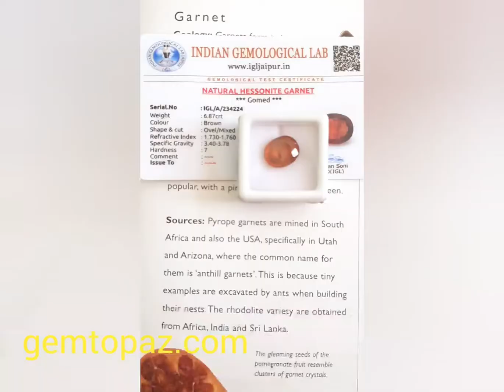ഗോമേദകം Hessonite Garnet സുമറദ് അസ്മർ 📞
ഗ്രോസുലർ ഗാർണറ്റിന്റെ മഞ്ഞയും തവിട്ടു നിറവും കൂടിയ നിറമുള്ള കല്ലിന് ഗോമേദകം എന്നു പറയുന്നു.
പ്രധാന രത്നങ്ങളുടെ കൂട്ടത്തിൽ എണ്ണപ്പെടുന്ന ഒരു രത്നമാണ് ഗോമേദകം വില കുറഞ്ഞത് എന്നർത്ഥം വരുന്ന എസ്സോൺ എന്ന വാക്കിൽ നിന്നാണ് ഹെസോണൈറ്റ് എന്ന പേരുണ്ടായത്.
ഇവയ്ക്ക് സംസ്കൃതത്തിൽ ഗോമേദക്, തമോമണി, രാഹുരത്‌നം തുടങ്ങിയ പേരുകളുണ്ട് ഇംഗ്ലീഷിൽ Hessonite എന്നും അറബിയിൽ സുമറദ് അസ്മർ എന്നും വിളിക്കപ്പെടുന്നു, ക്രിസ്തുവിന് 3100 വർഷങ്ങൾക്ക് മുമ്പ് തന്നെ ഈജിപ്തുകാർ ഗോമേദകം പതിച്ച ആഭരണങ്ങൾ ധരിച്ചിരുന്നതായും, അന്നത്തെ യോദ്ധാക്കൾ ഇഷ്ടരത്നമായ ഇവയെ അവരുടെ ആയുധങ്ങളിൽ പതിച്ചിരുന്നതായും ചരിത്രം രേഖപ്പെടുത്തുന്നു. പ്രവാചകനായ സോളമൻ ചക്രവർത്തിയും നോഹ പ്രവാചകനും ഗോമേദക രത്നം ഉപയോഗിച്ചിരുന്നു, ഈജിപ്തിൽ മരണപ്പെടുന്ന വിശ്ഷ്ടരുടെയും യോദ്ധാക്കളുടെയും ശവശരീരത്തിൽ ഗോമേദക രത്നം പതിക്കുന്ന ചടങ്ങും നിലനിന്നിരുന്നു, 19-ാം നൂറ്റാണ്ടിൽ വെടിയുണ്ടയുടെ ( ബുള്ളറ്റ് ) ആകൃതിയിൽ ഈ കല്ല് രൂപപ്പെടുത്തി ഒരു വിഭാഗം ആൾക്കാർ വേട്ടയ്ക്കു വേണ്ടി ഉപയോഗിച്ചിരുന്നു, ഗോമേദകം തേൻ നിറത്തിലും ചുവപ്പുകലർന്ന ബ്രൗൺ നിറത്തിലും കണ്ടു വരുന്നു. ലെൻസ് ഉപയോഗിച്ചു നോക്കിയാൽ ഇവയ്ക്കൂള്ളിൽ ശർക്കരയുടേയോ പഞ്ചസാരയുടേയോ പാവ് പറ്റിപ്പിടിച്ചിരിക്കുന്നതുപോലെ തോന്നുന്നു. ഗോമേദകം ശ്രീലങ്കയിൽ ധാരാളമായി കണ്ടു വരുന്നു കുടാതെ USA, കാനഡ, ബ്രസീൽ, ഇന്ത്യ എന്നീ രാജ്യങ്ങളിലും ലഭിക്കുന്നു. സിലോൺ, ബർമ്മാ എന്നീ രാജ്യങ്ങളിലെ ഗോമേദകമാണ് ഏറ്റവും നല്ലതായി കരുതപ്പെടുന്നത് . ഗോമേദകത്തിന്റെ കാഠിന്യം 7 7.5 . ഗോമേദകത്തിൽ അടങ്ങിയിരിക്കുന്നത് കാൽസ്യത്തിന്റെയും അലൂമിനിയത്തിന്റെയും സിലിക്കേറ്റ് ആണ് ഗാർനെറ്റ് കുടുംബത്തിൽ പലതരം രത്ന കല്ലുകളുണ്ട്,. കൂടുതലായും ലഭിക്കുന്നവയും ഉപയോഗിക്കുന്നതും ഗ്രോസ്സുലർ വിഭാഗത്തിൽപ്പെടുന്ന ഹെസ്സോണെറ്റ് ഗാർനെറ്റ് ( Hessonite Garnet ) ആണ്, ഇവ കാഴ്ച്ചയ്ക്ക് നല്ല ചുവപ്പ് നിറത്തിൽ തരിതരിയായ വർണ്ണത്തിൽ ( Grossular or Granular Shades ) ചാലിച്ചെടുത്തു നിറമാണ്, ഇവ നല്ല തിളക്കമുള്ളവയാണ്, അൾട്രാ വയലറ്റ് കോസ്മിക് രശ്മികളോട് ബന്ധമുള്ളതായിട്ടാണ് അനുഭവപ്പെടുന്നത്. ഇവിടെ ലഭിക്കുന്ന മറ്റൊരു വിഭാഗം പൈറോപ് ഗാർനെറ്റ് (pyrope Garnet ) ആണ്, ഇവയ്ക്കു തവിട്ടു കലർന്ന ചുവപ്പ്, മഞ്ഞ എന്നീ നിറങ്ങളാണ് , അകത്ത് നേരിയ ഷെയ്ഡുകൾ ഉള്ളവയും ഇല്ലാത്തവയും ഉണ്ട്. രണ്ടായാലും ഉപരത്നങ്ങളെ പോലെ വില കുറവാണ്, ഗാർനെറ്റിനെ ഉൾപ്പെടുത്തിയിരിക്കുന്നതും ഉപരത്നങ്ങളുടെ വിഭാഗത്തിലാണ്. ഗാർനെറ്റ് പച്ചയുൾപ്പടെ പല നിറങ്ങളിലും ലഭ്യമാണ്, ഇവ ശ്രീലങ്ക, ബർമ്മ, ഇന്ത്യ, സൗത്ത് ആഫ്രിക്ക, ബ്രസീൽ, അമേരിക്ക, റഷ്യ, ചെക്കോസ്ളാവാക്യ എന്നിവിടങ്ങളിലെ ഖനികളിൽ നിന്നും ലഭിക്കുന്നു. 19-ാം നൂറ്റാണ്ടിന് മുമ്പ് സ്പിനൽ പോലെ ഗാർനെറ്റിനെയും റൂബി ( മാണിക്യം ) ആണെന്ന് ധരിച്ചിരുന്നു. അമേരിക്കയിലെ അരിസോനായിൽ നിന്നും ലഭിക്കുന്നവയെ അരിസോന റൂബി, അരിസോനാ സ്പിനൽ എന്നീ പേരുകളിൽ അറിയപ്പെട്ടിരുന്നു. പൊതുവേ വില കുറഞ്ഞ രത്നമാണ് ഗോമേദകം. എന്നാലും ഗ്ളാസ്സ് കൊണ്ടുണ്ടാക്കിയ കൃത്രിമ ക്കല്ലുകൾ ധാരാളം മാർക്കറ്റിൽ ഉണ്ട്, നാച്ചുറൽ കല്ല് തന്നെ ധരിക്കാൻ ശ്രദ്ധിക്കണം. ഗോമേദകത്തിന്റെ പ്രത്യേക ഗുണങ്ങൾ അമിത കൊഴുപ്പ്, കൊളസ്ട്രോൾ എന്നിവ നിയന്ത്രിക്കാനും ഹൃദയസംബന്ധമായ അസുഖങ്ങളെ ചെറുക്കാനും നിയന്ത്രിക്കാനും ഗോമേദകം ധരിക്കുന്നത് ഉത്തമമാണ് കൂടാതെ രക്തം, നാഡികൾ, തലച്ചോറ്, ത്വക്ക് തുടങ്ങിയ അവയവങ്ങളുമായി ബന്ധപ്പെട്ട രോഗങ്ങൾക്കും അത്തരം അസുഖങ്ങൾ ഭാവിയിൽ വരാതിരിക്കാനും വിഷസംബന്ധമായതും കൃമിരോഗങ്ങൾ, കണ്ടുപിടിക്കാൻ കഴിയാത്ത രോഗങ്ങൾ, കുഷ്ടം എന്നീ രോഗങ്ങളെ ചെറുക്കാനും ഗോമേദകം ധരിക്കുന്നത് ഉത്തമമാണ്, പല മാനസിക പ്രശ്നങ്ങൾ പരിഹരിക്കുന്നവിഷയത്തിൽ ഗോമേദക രത്നത്തിന്റെ ശക്തി വളരെ വലുതാണ്, മറ്റുരത്നങ്ങളോടൊപ്പം ഗോമേദക രത്നം ധരിക്കരുത് ഒറ്റയ്ക്ക് ധരിക്കുന്നതാണ് ഉത്തമം, ഗോമേദകം വിലയുടെ കാര്യത്തിലും ലഭ്യതയുടെ കാര്യത്തിലും ഒരു ഉപരത്നമാണ് അതു കൊണ്ട് തന്നെ ഇതിനു പകരം എന്ന കല്ല് ഇവിടെ പ്രസക്തമല്ല etc Rf : Crystals Healing ,The Gem Stones Cally Hall .
●Variety of Gemstones available
●Variety of cuts available
●Courier delivery available
● Certificate Include